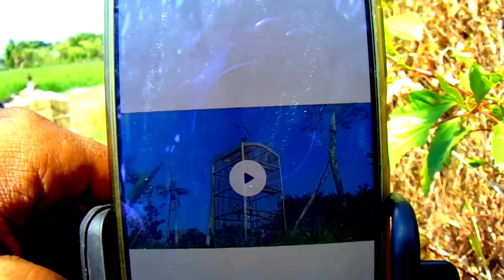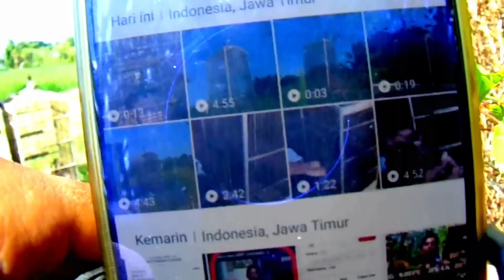trik ampuh yang belom kalian tau MIKAT BURUNG PAKAI SANGKAR HARIAN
cara jebak burung pakai kandang harian
trik rahasia mikat burung pakai sangkar harian